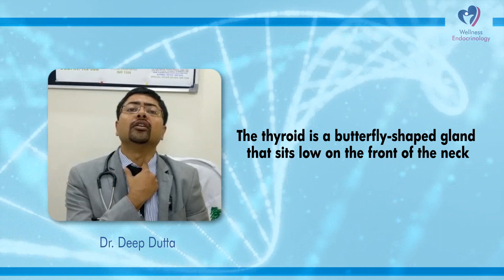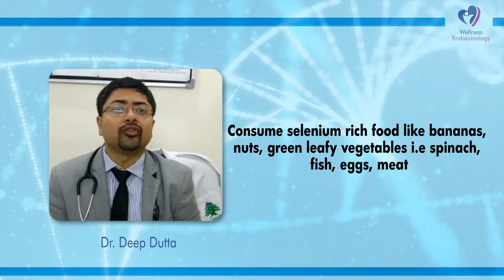Dr. Deep Dutta | Thyroid wellness | What is Thyroid | Wellness Endocrinology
Dr. Deep Dutta, a leading endocrinologist from Delhi sharing his expert views on thyroid wellness. Please watch and Share!!